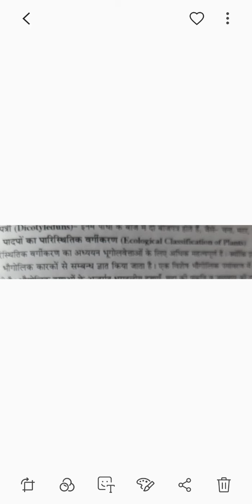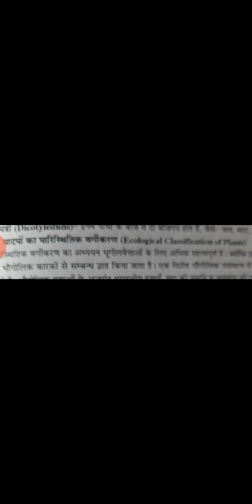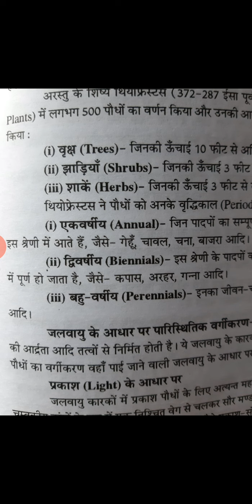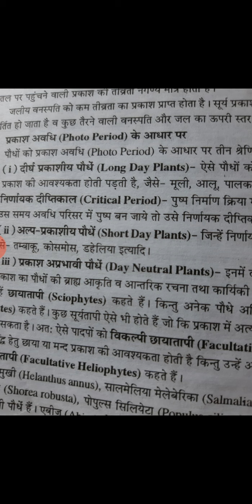Biogegraphy,-plant classification By Dr Renu sangwan 4.12.20